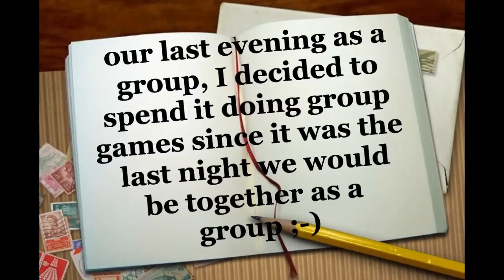last night with cherrys pups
last night before the pups go to their new home, I decided to have us all play as a group seeing it is the last night we will all be together.  I am just doing informal catching good behavior and making sitting, down or hand touches rewarding and fun, it is cool to see how quickly they settle down and offer great behavior, then when ever I train it is good to have frequent play sessions, training should be fun!  Hope the puppies and their new families have great lives `they are going to some great homes, so I am very excited for their future